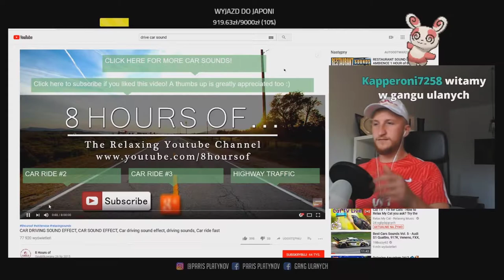PARIS PLATYNOV ZOSTAJE KIEROWCĄ FORMUŁY!